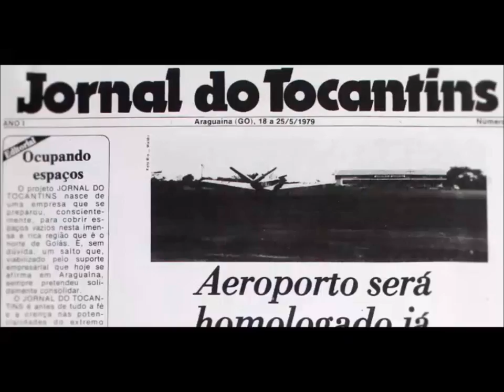Homem acusado de estuprar menina de 11 anos pediu perdão á família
Moisés de Almeida da Silva Lima, acusado de estuprar uma menina de 11 anos ontem, na região Sul de Palmas, pediu perdão à família pelo crime que cometeu.